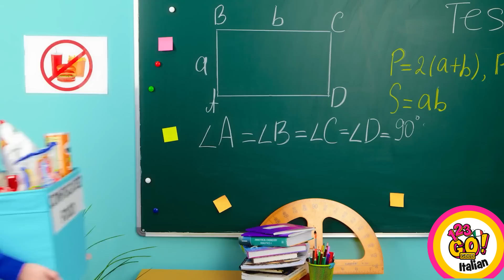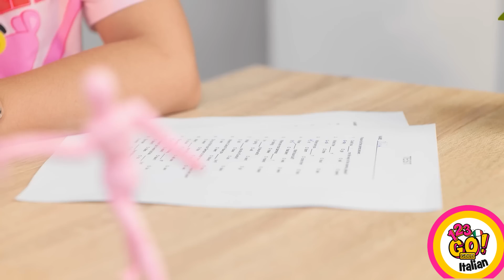I SUPEREROI INTRUFOLANO IL CIBO IN CLASSE || La mia tata è un supereroe su 123 GO! GOLD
Vorresti avere dei superpoteri?💥Vorresti un supereroe come tata? Che tipo di superpotere vorresti avere?🕸💪 Faccelo sapere nei commenti qui sotto!